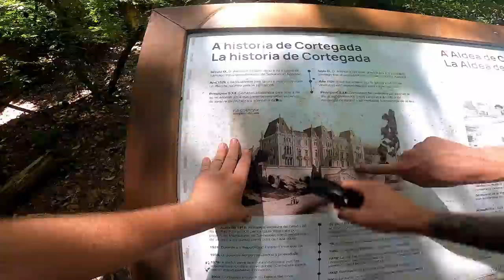Un Guiri SE PIERDE y descubre EL LADO VERDE de España 🇪🇸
Me perdí en Galicia, España en las rias bajas..